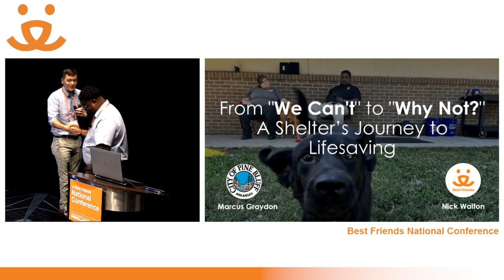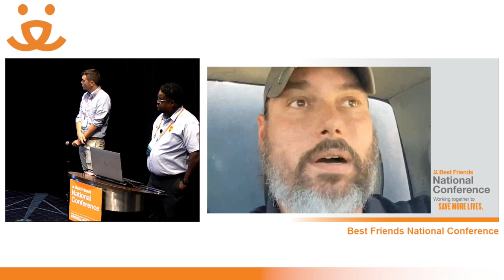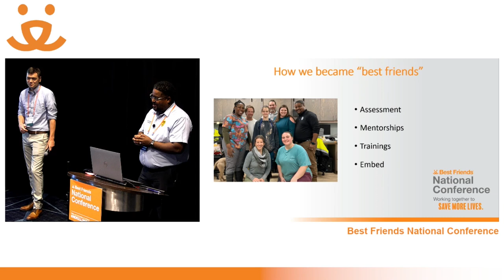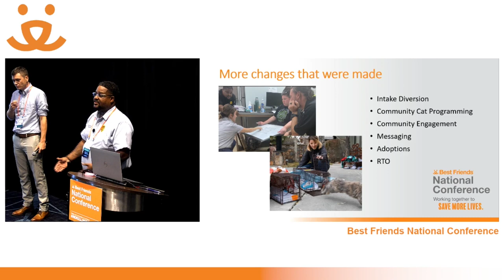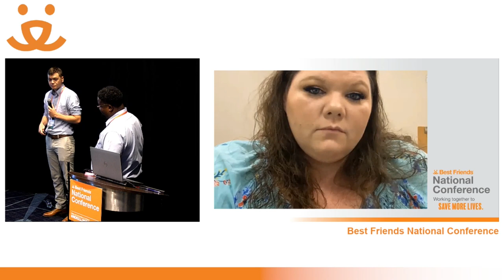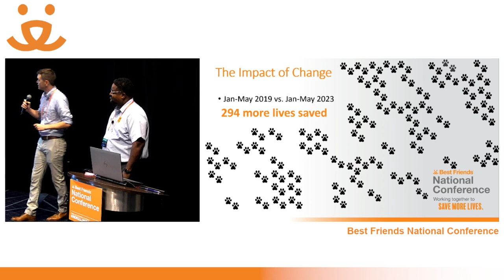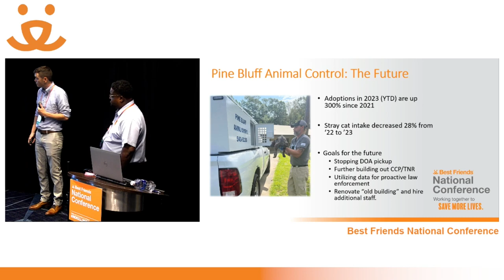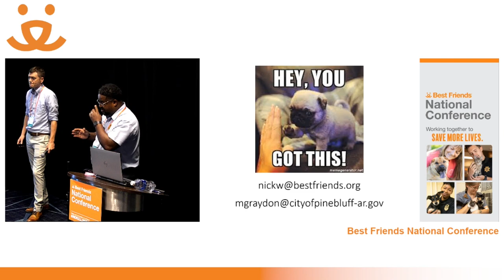Turning 'I Can't' Into 'Why Not?': A Shelter's Journey Toward Lifesaving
From high euthanasia rates to high save rates: In this presentation, the director of Pine Bluff Animal Shelter will take you through the shelter’s journey toward lifesaving. Find out how the shelter went through major philosophical and programmatic changes since being introduced to Best Friends, and learn how the director went from saying “I can’t” to “Why not?” This session speaks to rural, Southern shelters that are historically underfunded and understaffed and shows that, with a drive to save lives, anything is possible.

Marcus Graydon, Nicholas Walton

The Best Friends Network comprises thousands of public and private shelters, rescue groups, spay/neuter organizations, and other animal welfare groups in all 50 states. We are a coalition committed to saving the lives of cats and dogs through collaboration, information-sharing, and implementation of proven lifesaving strategies. Our partners support each other and inspire their own communities to increase lifesaving across the country. To learn more about the Network and to join us as a partner, please visit network.bestfriends.org.